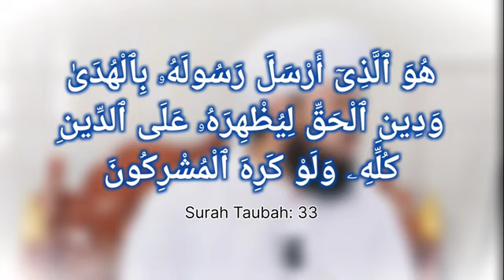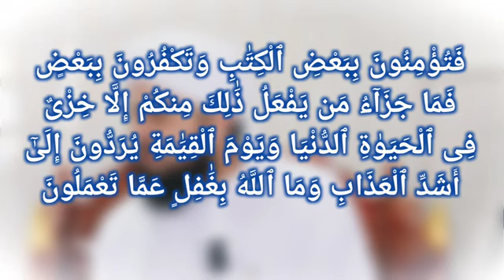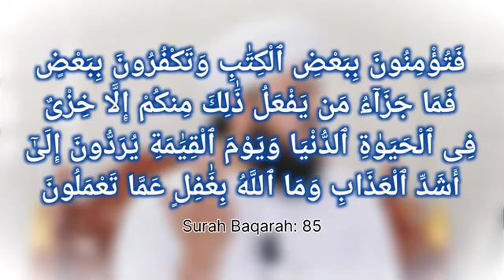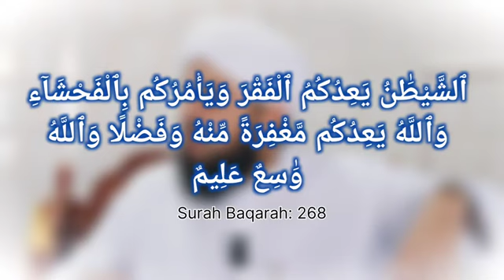Kya Islam Mit Jayega |Moulana Izharul Haq Sahab Ka Bayan